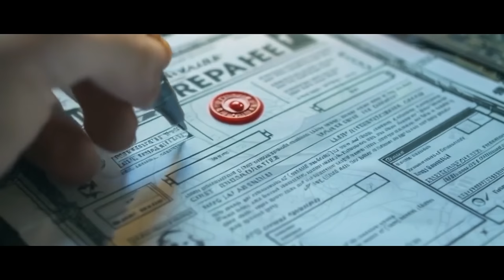Guardian of Humanity l Warhammer 40k Fan Cinematic Trailer